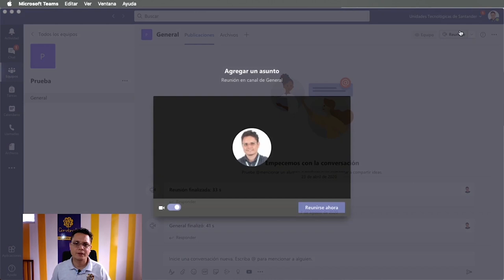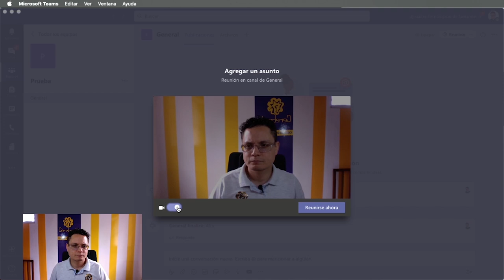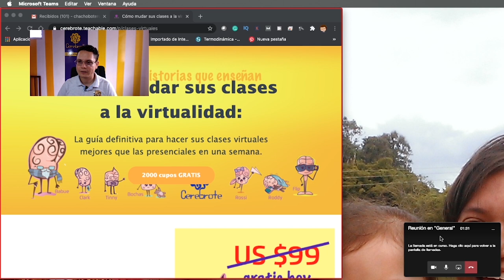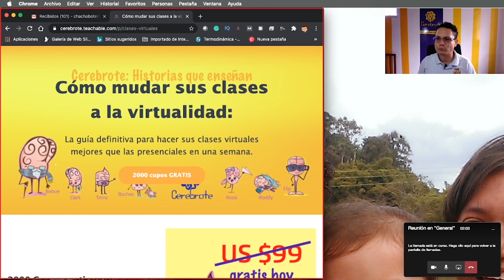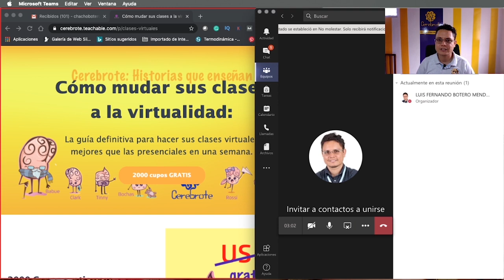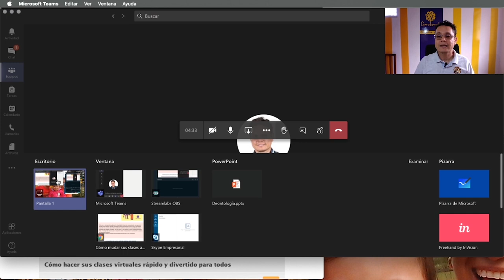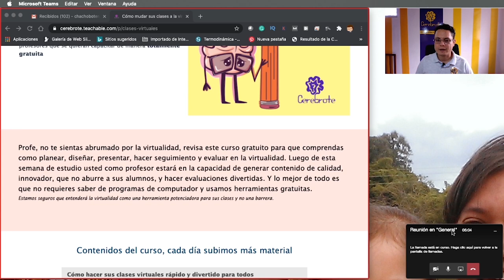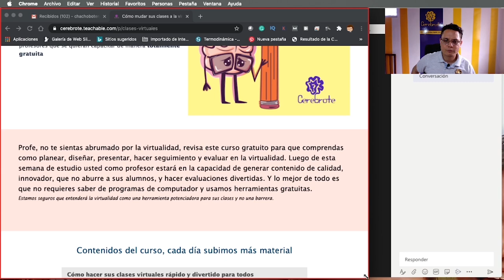Cómo compartir pantalla y ver el chat al tiempo en Teams de Microsoft | Teams Truco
Muchos profesores están trabajando Microsoft Teams para sus clases y tiene el problema de compartir pantalla en Teams y se dan cuenta que se les pierde el chat o se les pierden los estudiantes, con este truco de teams vas a poder conocer nuestro modo de compartir pantalla para que puedas ver el chat o los estudiantes al tiempo.
Este video hace parte de nuestro curso: Vuélvase un experto en Teams como Cerebrote
Que lo imparte el profesor Luis Fernando Botero Mendoza.